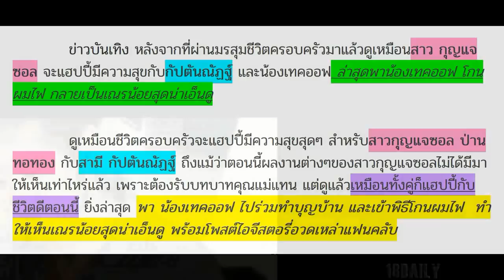ชีวิตแฮปปี้!! กุญแจซอล กัปตันณัฏฐ์ พาน้องเทคออฟ โกนผมไฟ เผยโฉมเณรน้อย น่าเอ็นดู